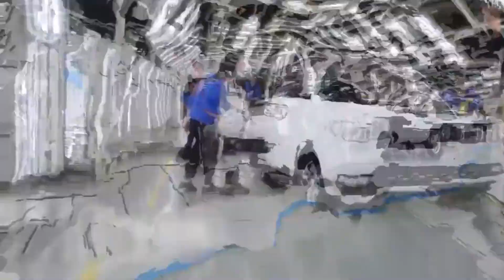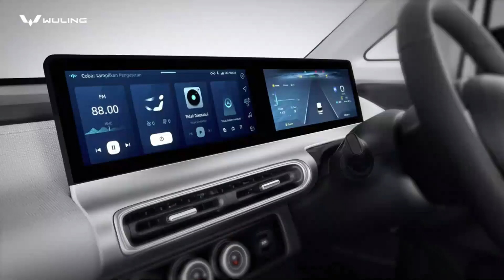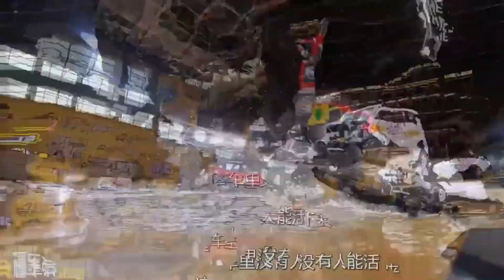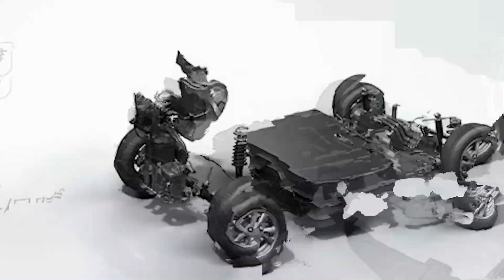WULING AIR EV 2022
Wuling Air EV 2022 adalah mobil listrik kecil yang diproduksi oleh SAIC-GM-Wuling (SGMW) sejak tahun 2022. Berdasarkan platform Global Small Electric Vehicle (GSEV) SGMW, modelnya adalah model GSEV ketiga yang dipasarkan dengan merek Wuling setelah Hongguang Mini EV dan Nano EV .
Pertama kali diperkenalkan di Indonesia sebagai "Wuling EV" pada 1 Juni 2022, sebelum debutnya di China pada 3 Juni. Untuk pasar Indonesia, model tersebut akan dirakit dari knock-down kit dari China di pabrik SGMW Indonesia di Cikarang, Jawa Barat .

Di China, varian dua kursi dan empat kursi akan ditawarkan dengan dua panjang bodi dan jarak sumbu roda yang berbeda.

Risandra Channel dibuat untuk memberikan informasi seputar gadget, otomotif, kuliner, jalan-jalan, dan horror dengan sederhana dan jujur apa adanya tanpa gimmick-gimmick yang aneh-aneh.